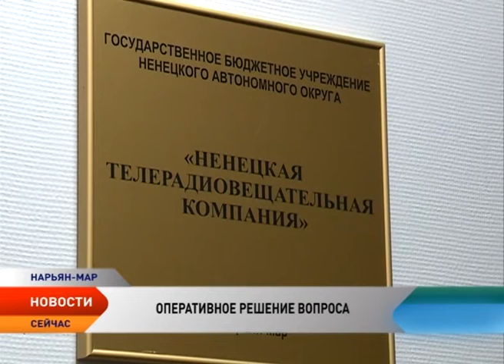Игорь Кошин: Рынок труда в НАО должен быть занят местными жителями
Существующий рынок труда в Ненецком округе должен быть занят местными жителями. Это главная задача, над которой предстоит большая работа. Об этом заявил глава региона Игорь Кошин в ходе прямой линии на радио «Нарьян-Мар FM», отвечая на вопрос жителя округа. Александр напрямую обратился к губернатору с просьбой помочь в трудоустройстве.

Житель округа Александр стал первым дозвонившимся на прямую линию губернатора. Игорю Кошину он задал конкретный вопрос. По словам молодого человека, работу он ищет по профессии электромонтажника, летом этого года в рамках программы профессионального обручения и дополнительного профобразования Центра занятости населения Александр и несколько других жителей НАО получили данную специальность. Но профессия, как рассказал Александр губернатору, оказалась невостребованной.